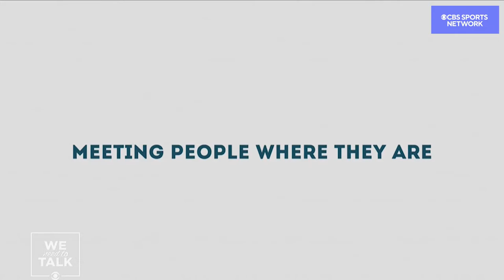The Championship Mindset | We Need to Talk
The ladies of ‘We Need to Talk’ and Aaron Taylor discuss how prioritizing mental health tools and resources can change the landscape for mental health awareness in sports, especially at the student-athlete level.